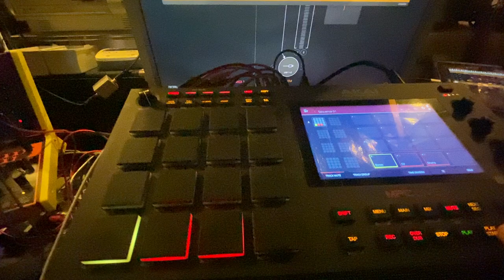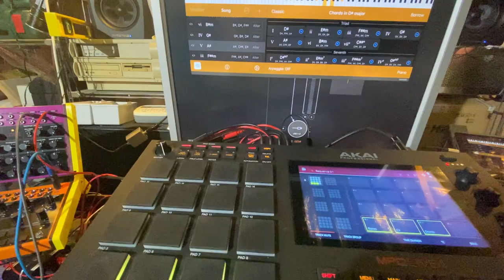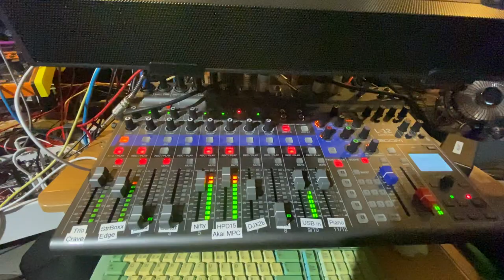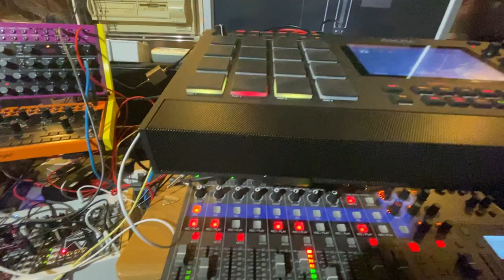ALPHABONE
I was listening to Alphaville's "Big in Japan" and was inspired by this vi-IV-V-iii cadence in D# major. Enjoy.